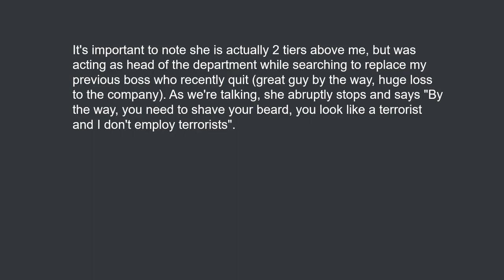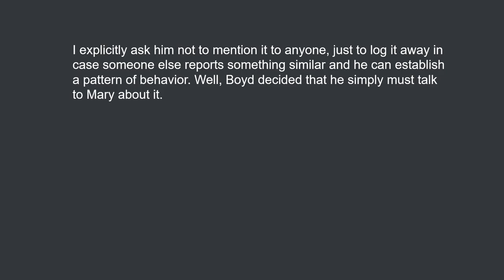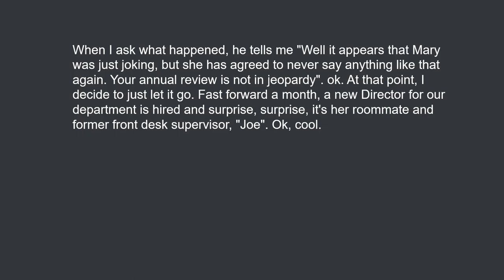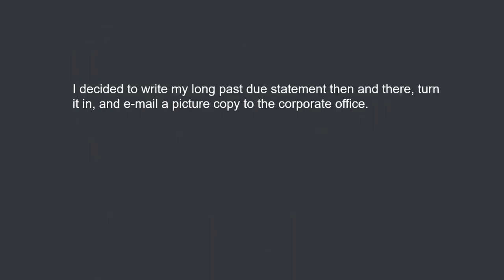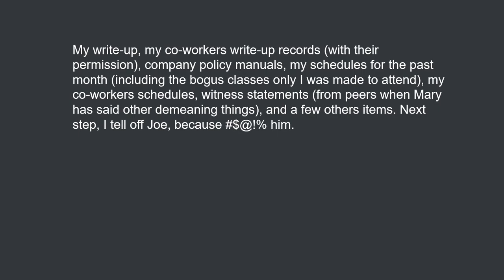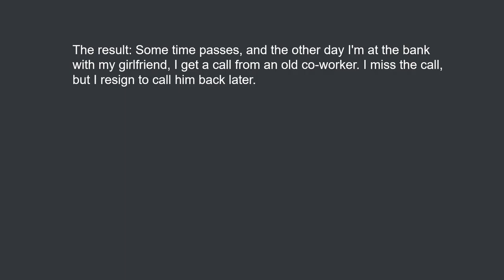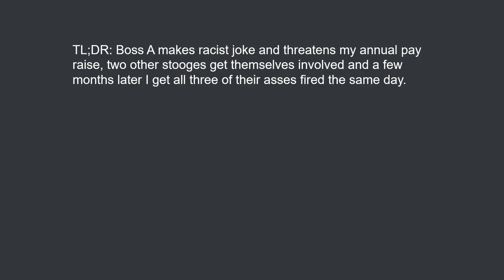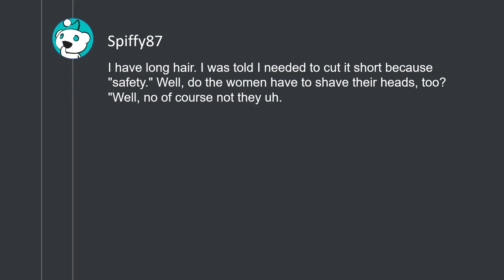Call me a terrorist and threaten my pay? Enjoy your nuked careers, yuh heathens. (r/ProRevenge)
The following URLs were referenced:
Call me a terrorist and threaten my pay? Enjoy your nuked careers, yuh heathens.